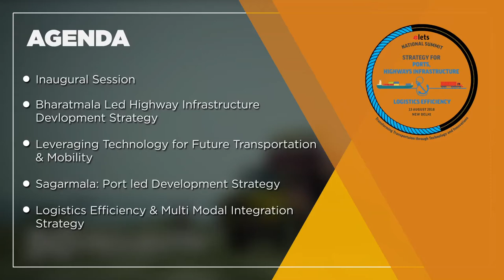National Summit on ‘Transport, Highways and Port Connectivity – 2018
National Summit on ‘Transport, Highways and Port Connectivity on 13 Aug 2018 in Delhi.

Creating world class infrastructure is key to India’s growth and enhancing its competitiveness in a rapidly globalizing world economy. Road, Transport, Highways & Port  infrastructure sets the pace, structure and pattern of growth through the power of connect and interconnect. Experts opine that ensuring connectivity is pivotal for the economic growth of the country. Realising this, the present government in power has emphasized in creating world class infrastructure in terms of building highways, expanding railways network, connecting rivers.The role of Information Communication Technology (ICT) and Innovation will  also be  important in building robust transport infrastructure.

In this context, Elets Technomedia Pvt Ltd, Asia & Middle East’s premier media and technology research organisation is organising one of its kind ‘National Summit on ‘Strategy for Ports, Highways Infrastructure and Logistics Efficiency’ in New Delhi on 13 August 2018 in association with ‘Ministry of Road, Transport & Highways, Government of India’ as the ‘Supporting Partner.’